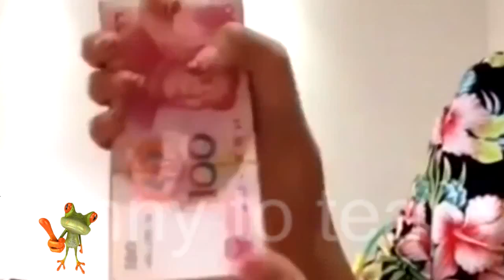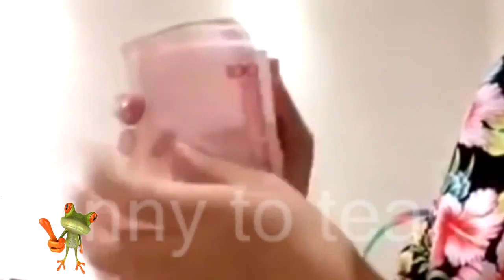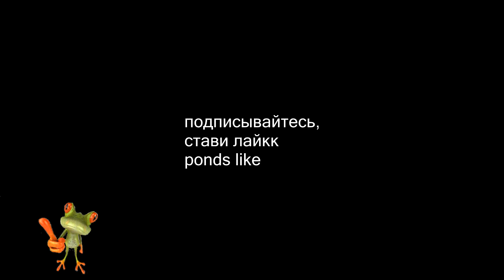+fun приколы новые приколы и шутки 2016 ,fun, laughter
самые интересные случаи и приколы приколы 2016, Приколы, ПРИКОЛЫ, ржака, компиляция, 2016, Compilation
the most interesting cases, and fun, fun, FUN, fun stuff, 2016, bears in the wild, compilation, 2016,